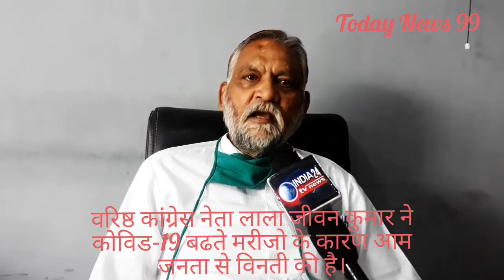देश में बढ़ते हुए कोरोना मरीजों से चिंतित है वरिष्ठ कांग्रेसी नेता लाला जीवन कुमार।